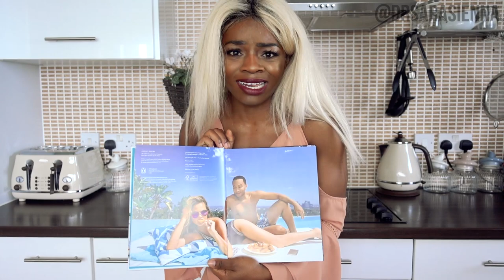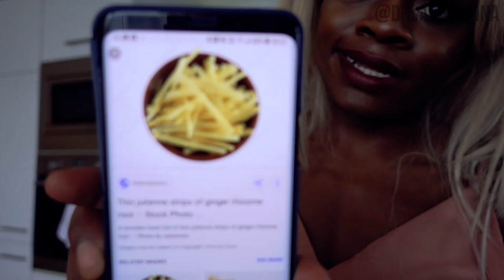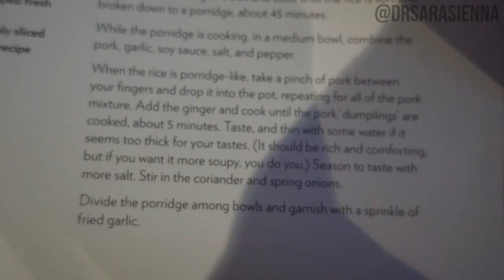Doctor Sara Tries Chrissy Teigen's Cook book! - SARTEMBER DAY 12